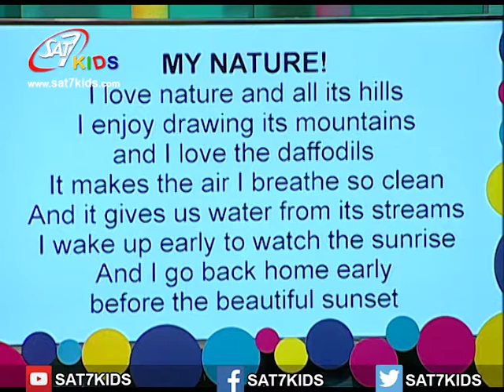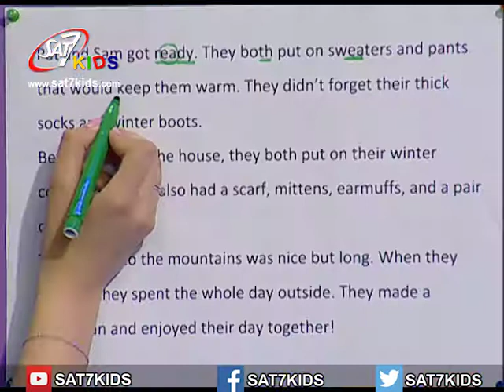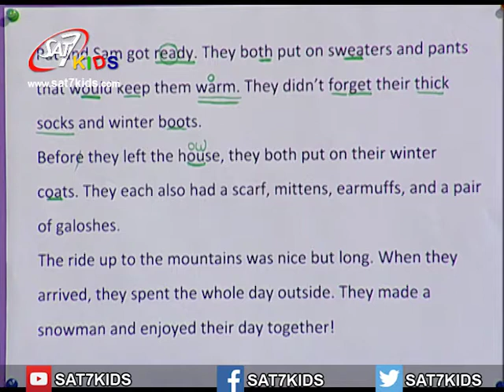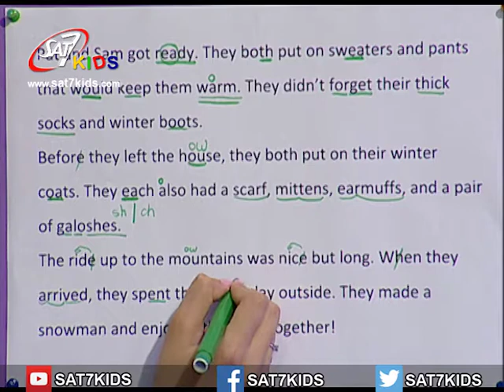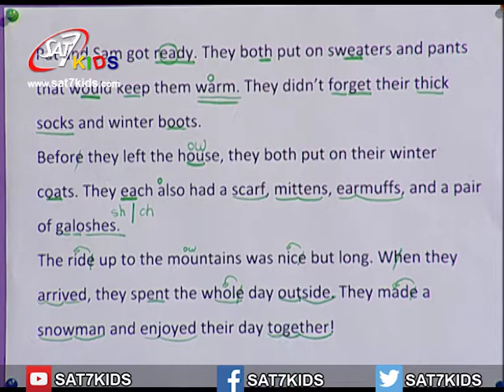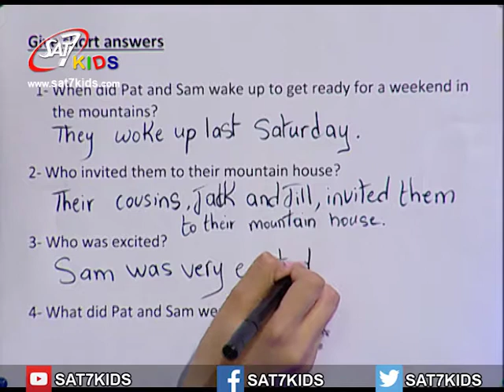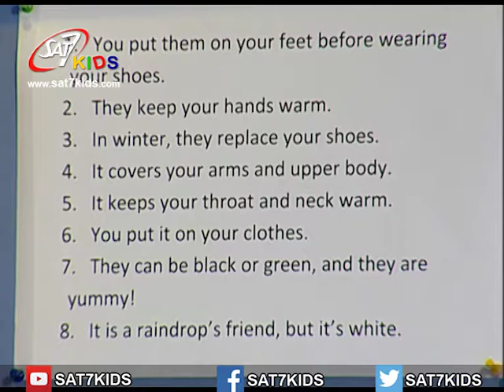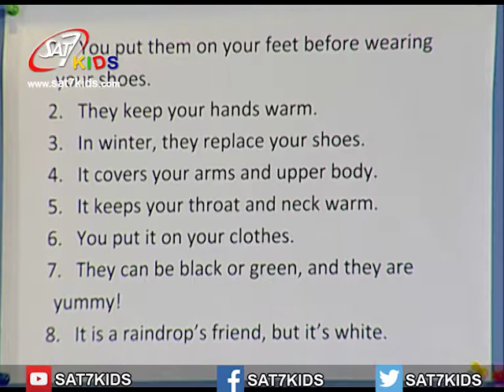English Episode 77 (punctuation and pronunciation)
In this lesson you will learn how to identify subject and object pronouns
"في هذا الدرس ، ستتعلم كيفية تغيير ترتيب الكلمات لطرح الأسئلة / استخدام الفعل المساعد للقيام به